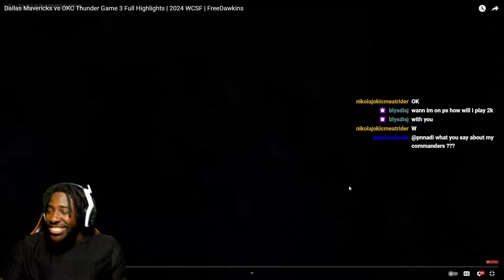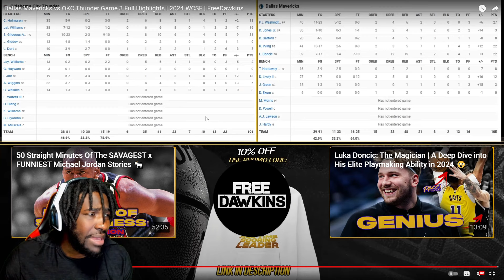How Are They Doing This?? "Dallas Mavericks vs OKC Thunder Game 3 Full Highlights" REACTION!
Reacting to FreeDawkins- Dallas Mavericks vs OKC Thunder Game 3 Full Highlights | 2024 WCSF | FreeDawkins